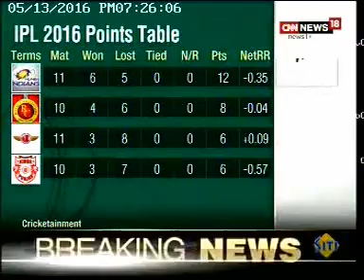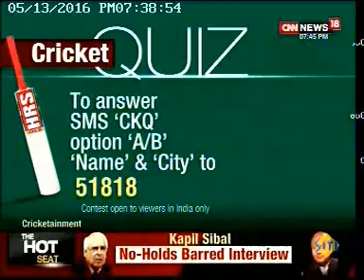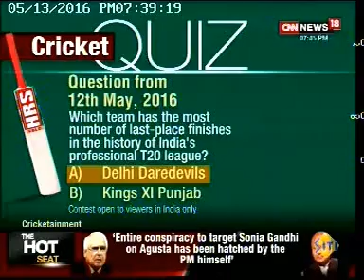Keshav Bansal in conversation with CNN-IBN news channel about Gujarat Lions' Roaring Journey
Mr. Keshav Bansal, Owner of Gujarat Lions in conversation with Sanjeeb Mukherjea, anchor of popular sports show, Cricketainment, on CNN-IBN news channel along with the veteran cricketer, Shishir Hattangadi, talking about his journey as the owner of Gujarat Lions till now and how it feels to dominate in the first season itself. He also talks about the team spirit and how he maintains the balance in the team, which makes Gujarat Lions' performance consistent and a treat to watch!